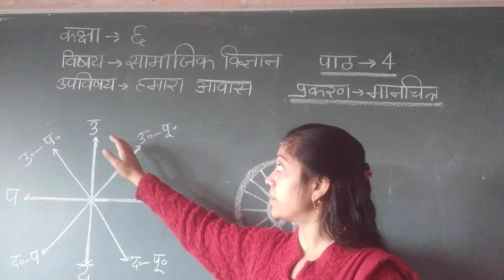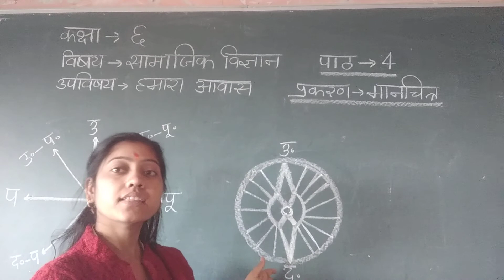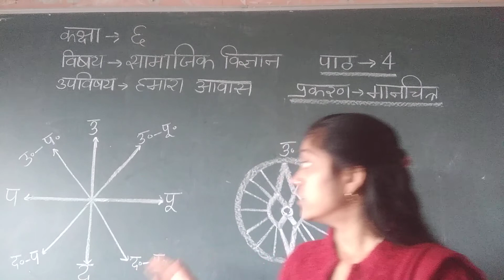class 6th sstgeopart13